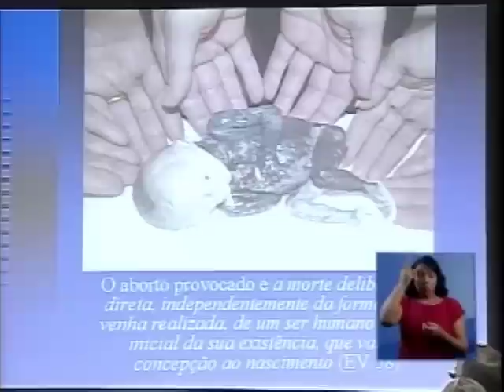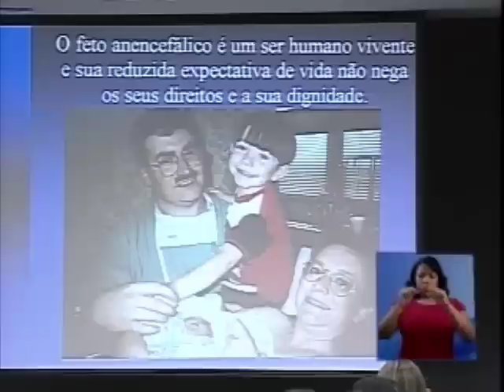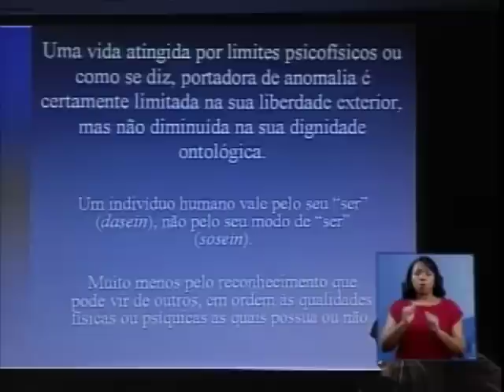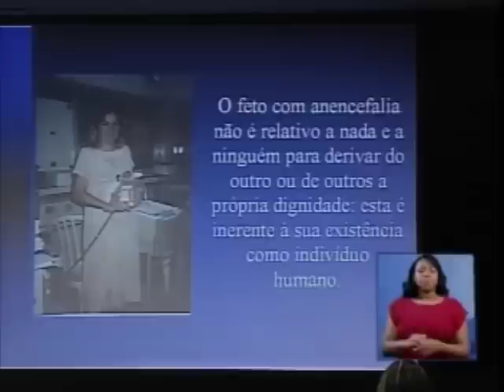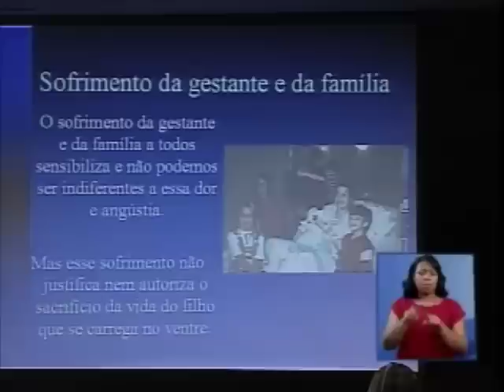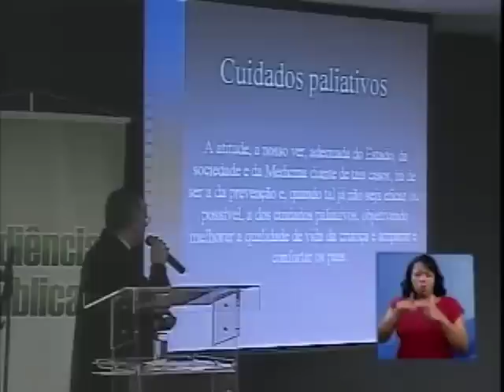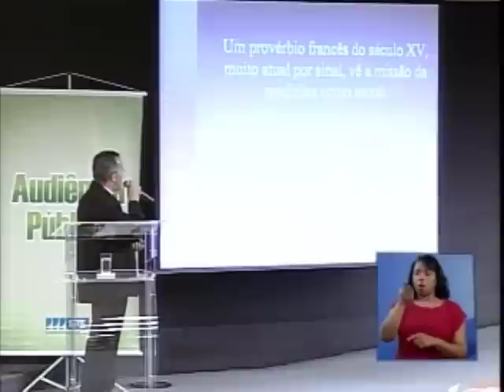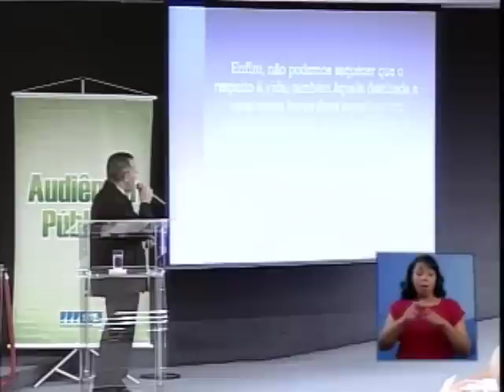Audiência Pública Anencéfalos - 26/08/08 - (1/4)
Na manhã do dia 26 de agosto de 2008, o Supremo Tribunal Federal (STF) realizou audiência pública para debater a antecipação terapêutica de parto em caso de fetos anencéfalos, tema abordado pela Argüição de Descumprimento de Preceito Fundamental (ADPF) 54, que tramita na Corte. Diversas entidades e especialistas foram ouvidos nos dias 26 e 28 de agosto, e no dia 4 de setembro do mesmo ano, na Sala de Sessões da Primeira Turma do STF (Anexo 2-B, 3º andar).